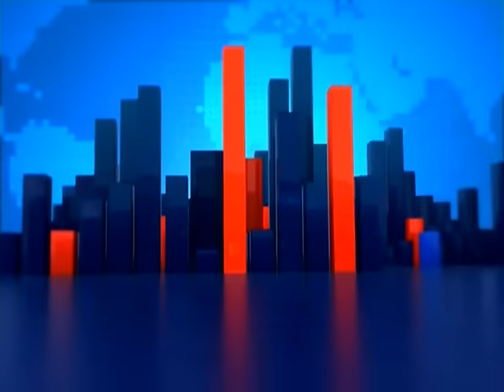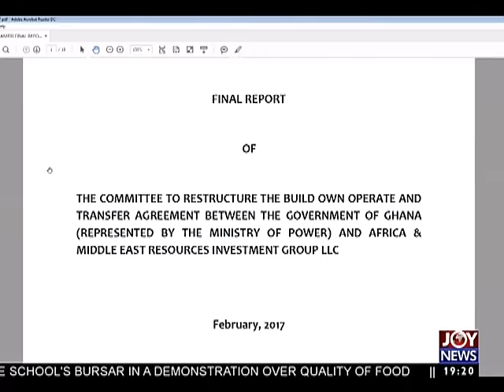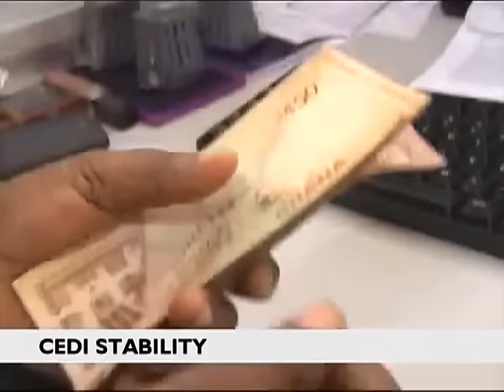Joy News Prime (24-3-17)